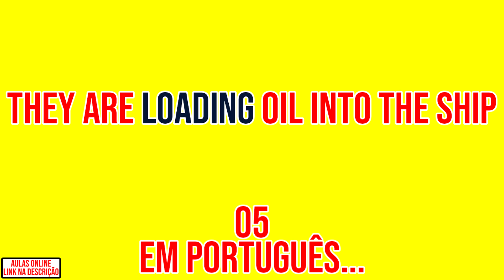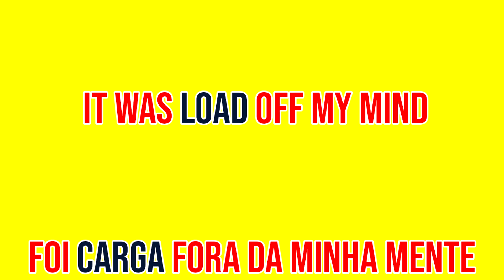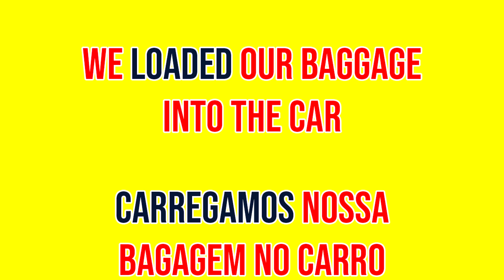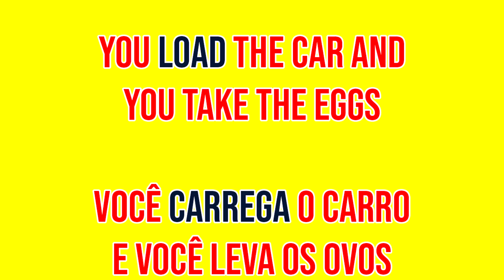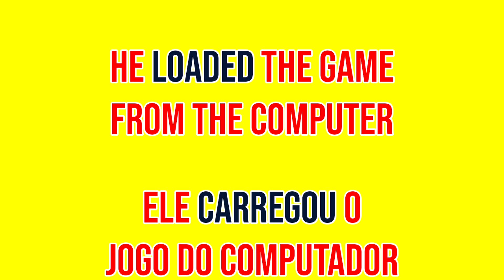Sentences with the verb 👉🏻 Load - Loaded (Aula de Inglês 049)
Método inovador pra você aprender Inglês rápido e fácil e viajar pro exterior sem medo!

Você irá escutar e ler as frases que estão no vídeo, e tentará acertar a pronúncia.

💡 Segue algumas das Frases aleatórias em Inglês em Inglês 👇🏻
1️⃣  I'm loaded 👉🏻 Estou carregado.
2️⃣ He loaded the van 👉🏻 Ele carregou a van.
3️⃣ They are loading oil into the ship 👉🏻 Eles estão carregando óleo no navio.
4️⃣ She finished loading the truck 👉🏻 Ela terminou de carregar o caminhão.
5️⃣  It was load off my mind 👉🏻 Foi carga fora da minha mente.

👉🏻 Nesse vídeo temos Frases aleatórias em Inglês. Temos outras modalidades também como: expressões, frases de primeira viagem em inglês, frases no negativo em inglês, frases com perguntas em inglês, vocabulários e verbos em inglês. Você pode encontrá-las em alguma das playlists abaixo 👇🏻